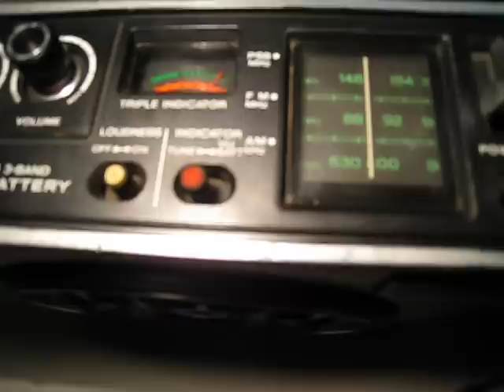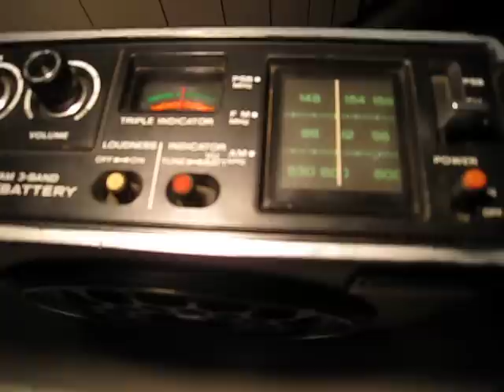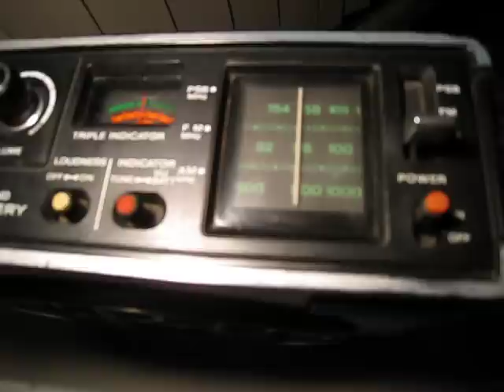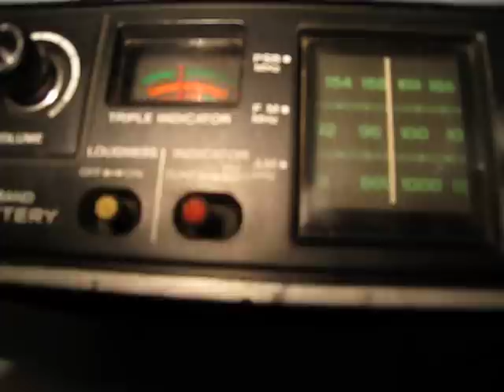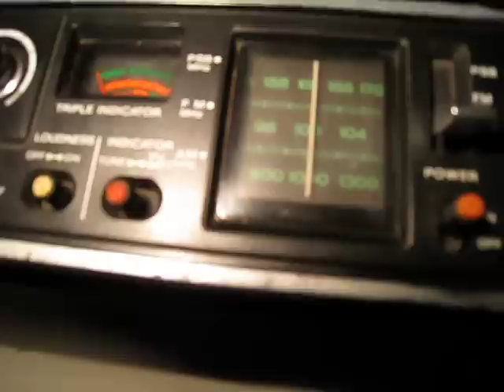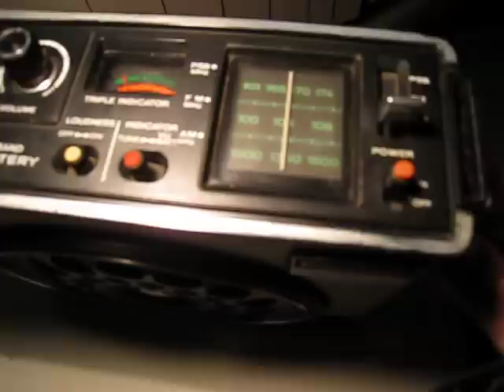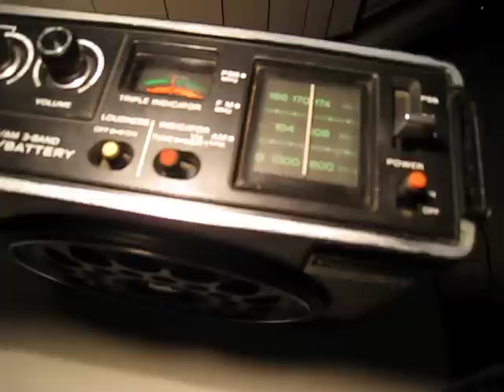Panasonic RF 888C AM DXing